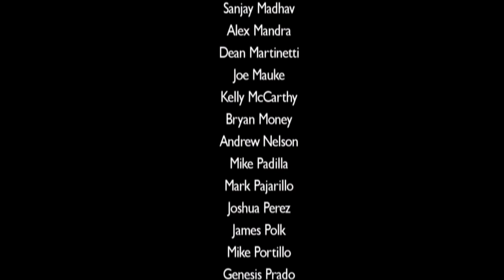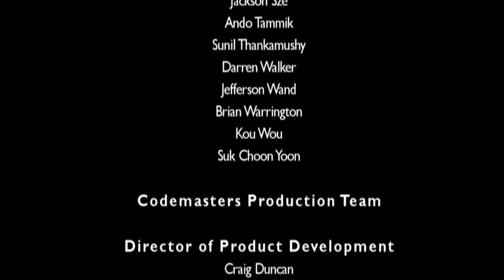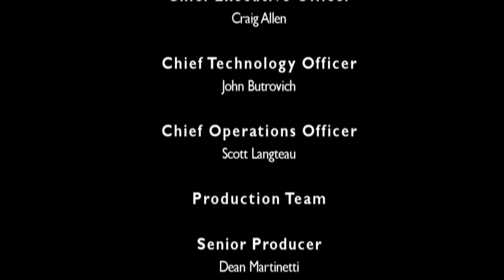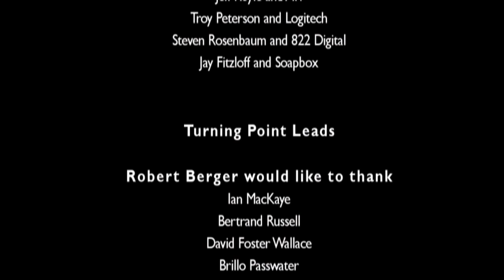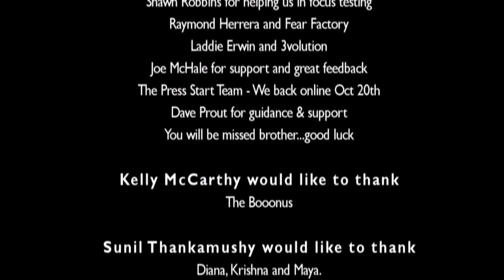Turning Point: Fall of Liberty. Part 8 "The eleventh hour" [HD 1080p 60fps]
Carson sneaks on board the Zeppelin. Running out of time, he kills the last squad of Nazi soldiers trying to halt his tampering with the atomic bomb, but the bomb's controls are damaged in the firefight, leaving Carson unable to simply jettison the bomb. With time almost run out, Carson rewires the atomic bomb to self-destruct...